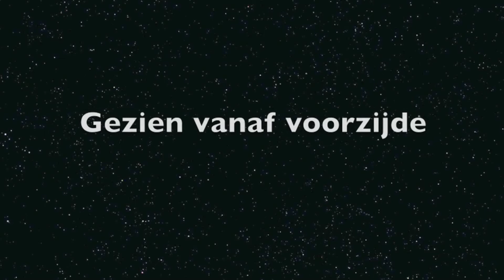Oranda Ryu kihon Kata godan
Oranda Ryu kihon Kata godan is het 5e Kata binnen Kempo Oranda Ryu. Thema gaat over de eerste vijf kihon Kata samengebracht in dit Kata.